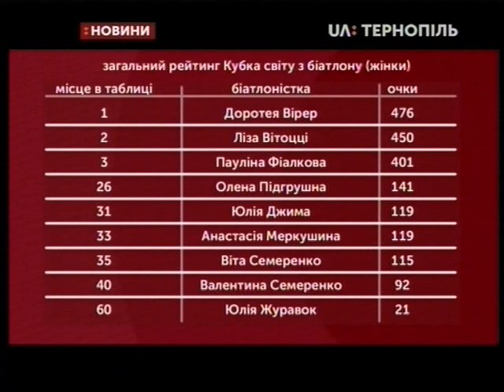19.01.2019. Новини. 19:00